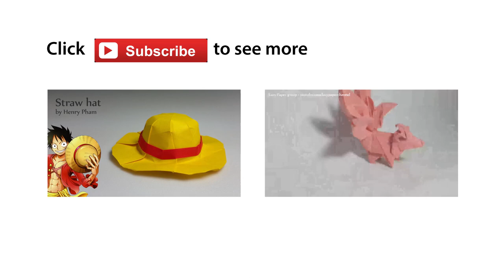Origami Umbrella tutorial with diagram (Henry Phạm)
Model : Origami umbrella
Designed by : Henry Phạm
Paper size : 12 x 12 (cm) If at any point in my tutorials you feel I'm going too fast, try using YouTube's slow motion feature. To do this, press the little gear icon at the bottom right of the video screen, click on 'normal' and then click on the speed .50 or .25 .